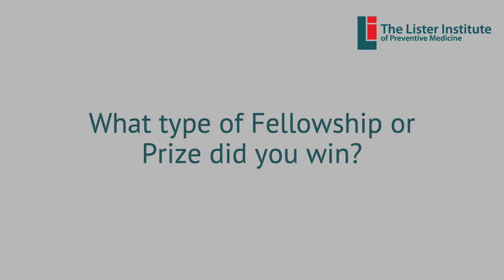Excellent advice from a valued mentor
We speak to Professor Judy Armitage about how the Lister Prize allowed her to start her own lab studying bacterial behaviour. Now retired, Judy was one of the first cohort of Lister Fellows – an opportunity that allowed her to “go off on a complete tangent.” She gives her thanks to a female colleague in another department who encouraged her to apply. Without her and the Lister Prize, Judy would probably would not have become academic scientist.